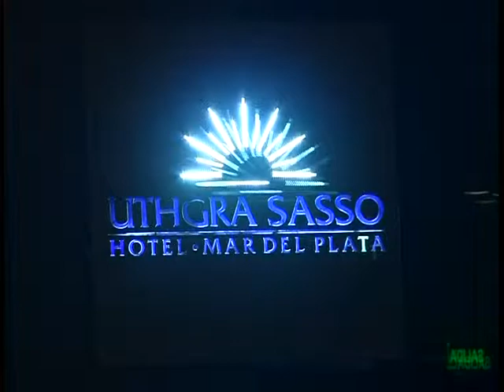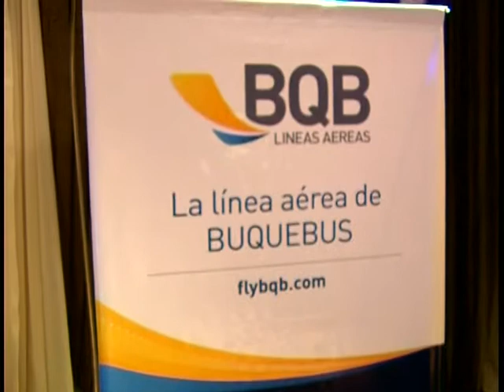Entrega de premios Campeonato Marplatense